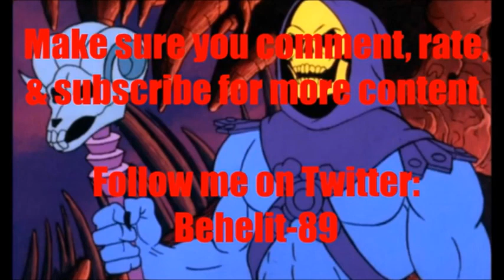Animated Voice Comparison- Skeletor (He-Man)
Who's your favorite Skeletor voice? Who do you want to hear next?